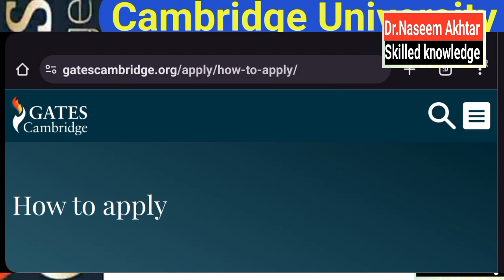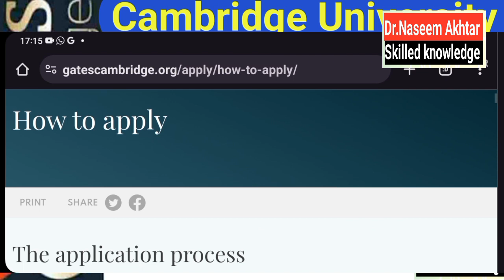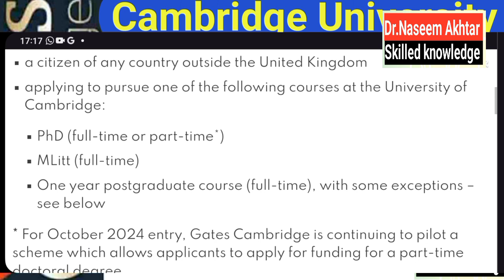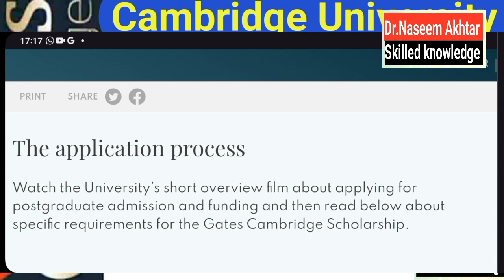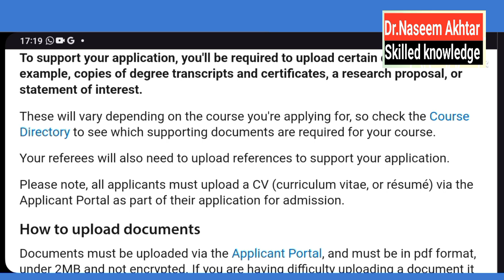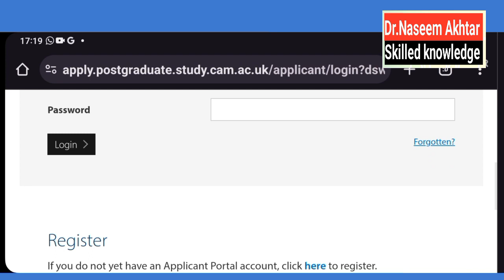FULLY FUNDED GATES CAMBRIDGE SCHOLARSHIP in UK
👍 Good Luck for Your Future
gates cambridge scholarship
cambridge scholarship
uk scholarships for international students
masters scholarship in uk
gates cambridge scholarship 2024-25
gates cambridge scholarship 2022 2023
cambridge university
scholarship
scholarships
gates cambridge scholarships for international students
cambridge
gates cambridge scholarship for international students
the gates cambridge scholarship
Fully funded gates cambridge scholarship in uk 2023
 How to study for free in uk
 Scholarships for international students, fully funded scholarships, fully funded scholarships 2023
 fully funded scholarships 2023 without ielts
fully funded scholarships for international students in australia
 fully funded scholarships in uk
scholarships for international students in uk
study in uk
 study in uk for free